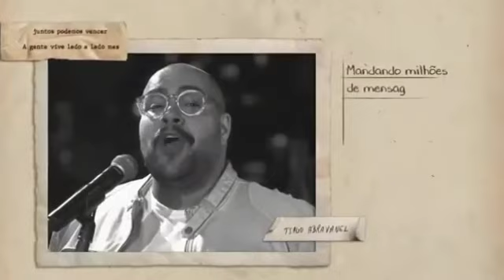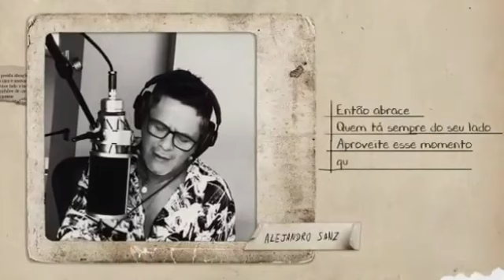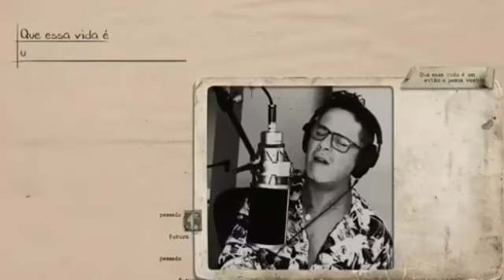aguenta mais um pouco tenha fé que vai passar